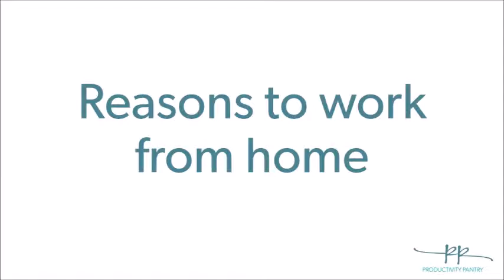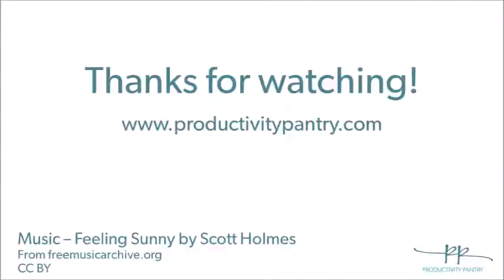Why Work From Home? Why not! Check out these Reasons to Work From Home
Working from home has a number of great benefits, but before you work from home, make sure to ask yourself some key questions!